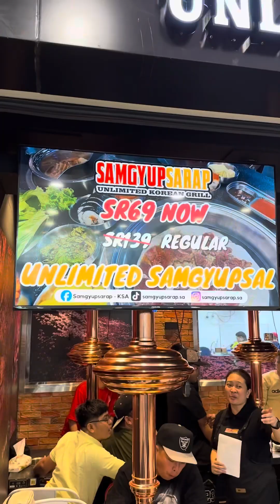SAMGYUPSAL SA BATHA, RIYADH, SAUDI ARABIA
Kumain kami sa bagong bukas na Samgyupsal Resto sa Villagio Mall, Batha, Riyadh, Saudi Arabia